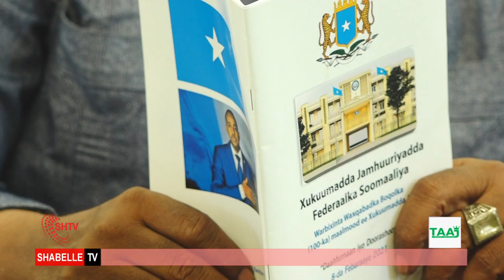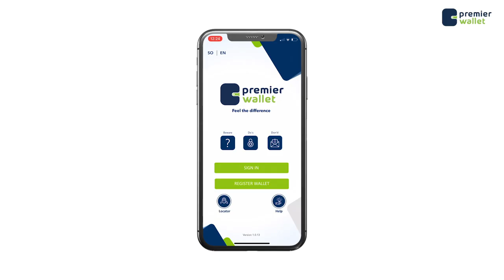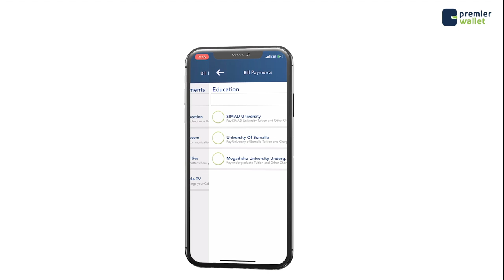RW Rooble."Qofna laga aqbali maayo in uu isku dayo qalqal-galinta Amniga iyo daganaashiyaha Dalka"